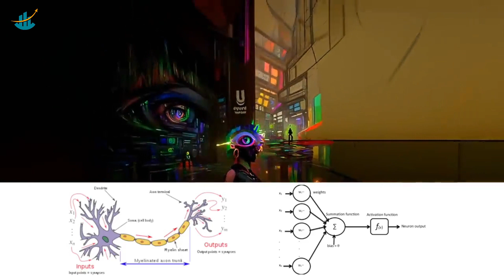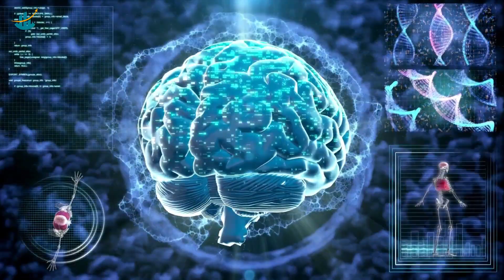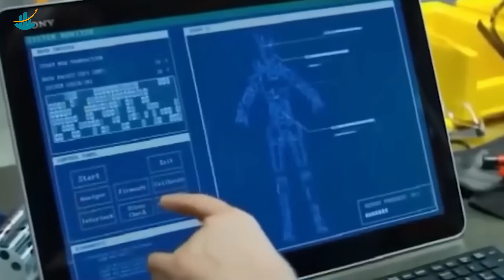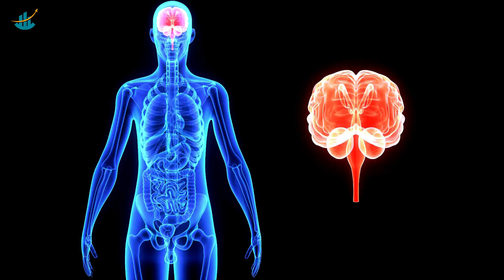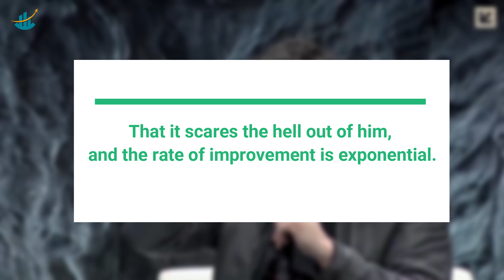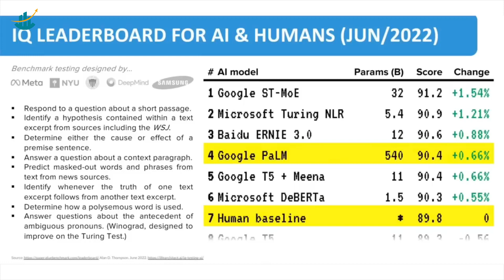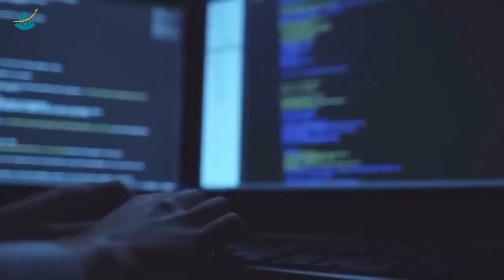How Can I invest on AI ? How to Invest on AI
Artificially intelligent robots exhibit incredible creativity as well as exceptional visual understanding. But scientists warn that the biggest event in human history is dangerously close. Currently, AI is capable of seeing, tasting, and smelling, and it is developing strong senses that we do not have. They can help the blind by recognizing and describing images. Is AI becoming into a hazardous force? In this video, we'll talk about artificial intelligence, which some people believe to be a potential threat to humanity.

Please Like for more videos, it shows me you all enjoy the videos.